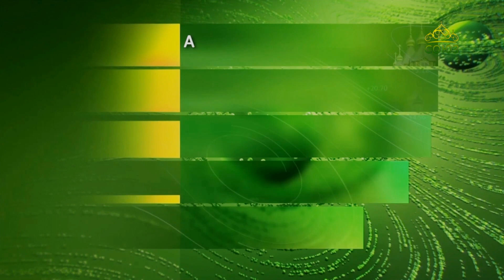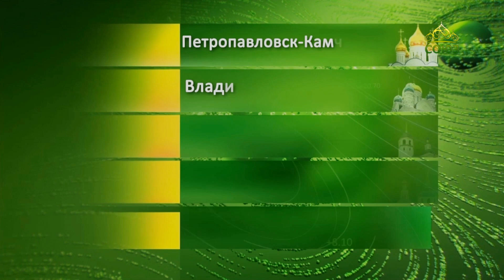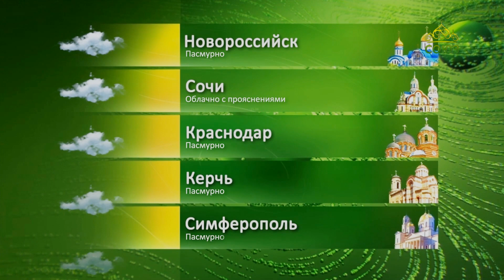Прогноз погоды на 1 сентября 2023